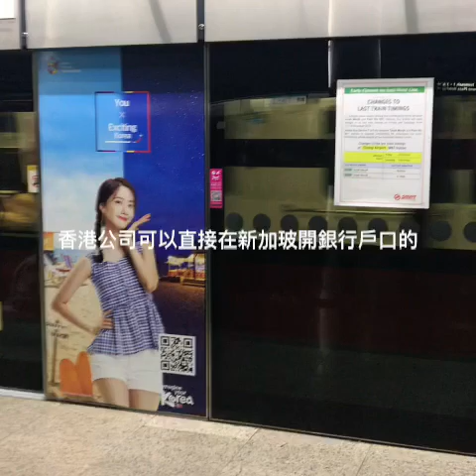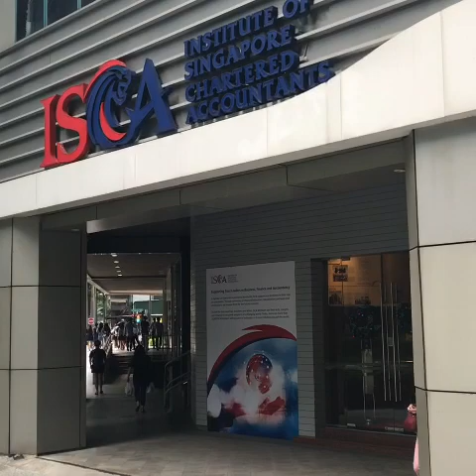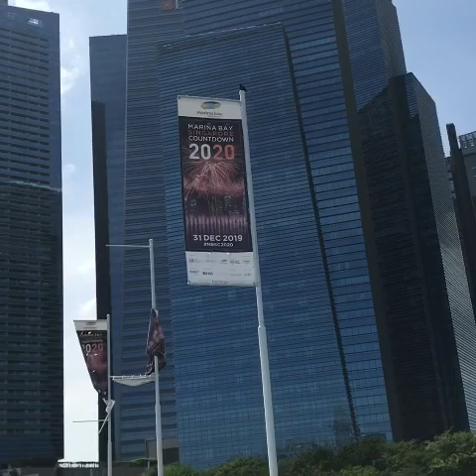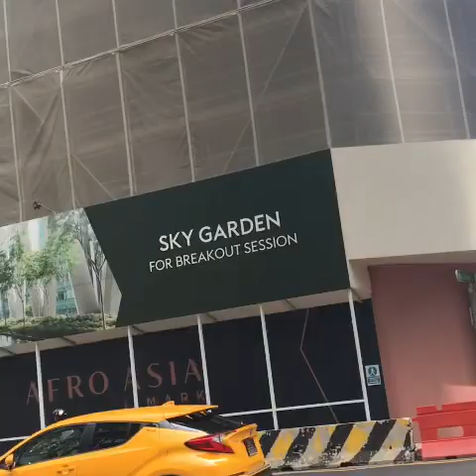新加坡考察 (廣東話/粵語)